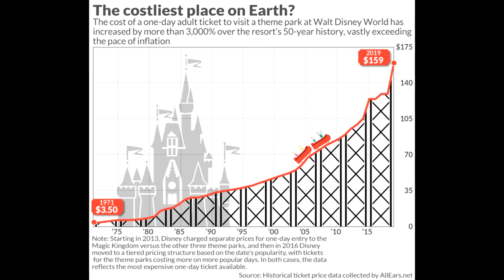Is The Magic Gone?!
Hello everyone! Welcome back! Today we are talking about Disney! Are they on the downhill? Did they lose their original "magic"? Are they more about money? This video today explains somethings!

IMAGES FROM GOOGLE IMAGES AND SITE!